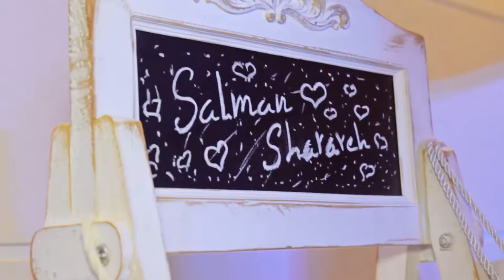💙 Salman & Sharareh 💙| My Wedding - First Day | Italy 🇮🇹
My Wedding - First Day in Italy 🇮🇹 Hope You Like It | Wonderful Moments